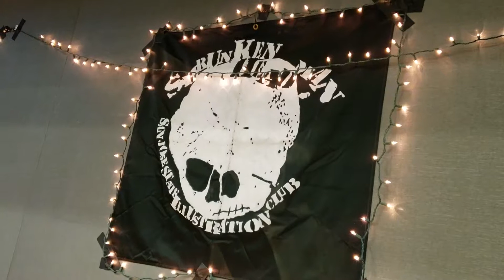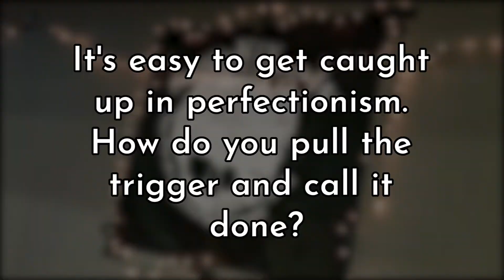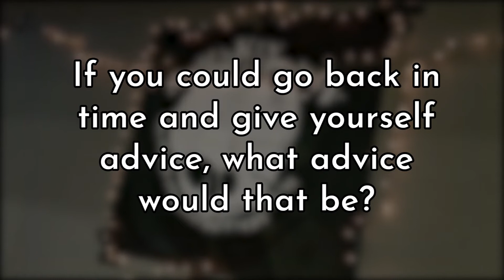【Interviews】 with PRO ARTISTS at ShrunkenHeadMan Con Part 1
I'm at the ShrunkenHeadMan Con in San Jose, CA and asked professional artists how they've overcome their creative challenges.

VIDEO OUTLINE

- Reporting from the ShrunkenHeadMan convention
- The ShrunkenHeadMan is a community for artists at San Jose State University
- Interviews with alumni
- What work do you do professionally?
- How do you balance work and personal art?
- It's easy to get caught up in perfectionism. How do you pull the trigger and call it done?
- If you could go back in time and give yourself advice, what advice would that be?

Follow these awesome Shrunken Head Men online

Mimi Chau Nguyen
Hosts a podcast about art and mental health called Cadmium Dread. We'll learn more about this in part 2!

Lawrence Kayses is not on social media so you'll have to attend Mt. Pleasant High School if you want to see him in action!